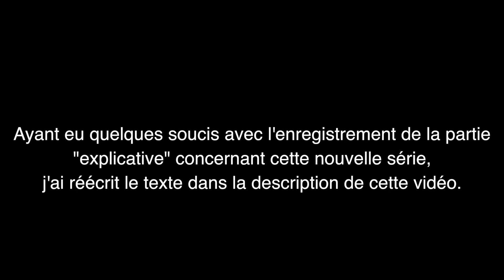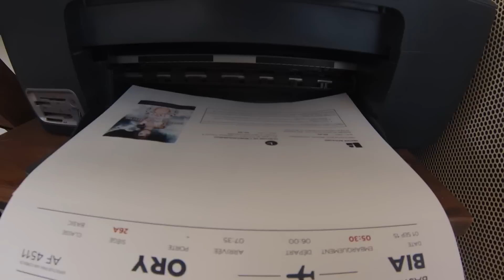LE DÉBUT DE MA NOUVELLE AVENTURE - VLOG #001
Comme j’ai pu l’annoncé rapidement sur ma page Facebook et sur mon twitter, j’ai décidé de lancer dès aujourd’hui une nouvelle série de vidéo sur ma chaine youtube !

Depuis que j’ai arrêté de faire des podcast sur ma chaine en mars 2013, ma chaine a été quelque peu… Abandonné. Je n’arrivai plus à la refaire partir. Je me suis mis à refaire 2-3 sketch, j’ai réalisé un court-métrage (Dont je suis d’ailleurs fière du résultat) mais j’ai fais cela en l’espace de 2ans... C’est ENORME !
C’est a dire que mon taux d’activité et de création a extrêmement chuté. En premier lieu car il est beaucoup plus long de travailler sur la production de sketch et de court-métrage mais aussi… Par fainéantise
Oui car je suis quelqu’un qui a toujours besoin de quelque chose, n’importe quoi pour me pousser et me motiver et j’ai décidé qu’aujourd’hui serait le jour de mon nouveau départ.
Car dès aujourd’hui je vais me lancer cette série de DAILY VLOG. En gros je sortirai chaque jours sur cette chaine un vlog et ceci est le premier.
Pourquoi le daily-vlog ?
- Relancer l’activité de ma chaine YouTube
- Me motiver et me pousser a créer du contenu chaque jour
- Me permettre d’améliorer mon niveau de montage vidéo (C’est comme les maths, plus tu en fais, plus tu apprend)
- Partager avec vous mon quotidien en Corse et sur Paris (J’y reviendrai plus tard)
- Vous proposer un vidéo de 5 à 10 minutes chaque jours pour vous détendre que ce soit lors de votre petit-déjeuner, pendant votre pose du midi, après votre journée de travail, avant de vous endormir etc…